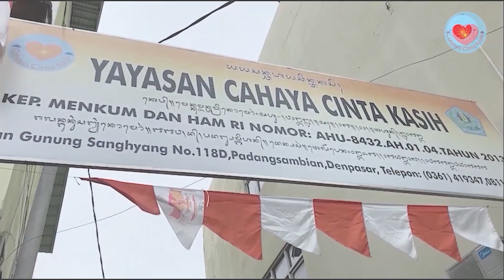Berani Bicara | SMart Life Style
Yuk simak perjuangan Gung Ary melawan ketakutan dan akhirnya berani bicara.

Juga penggunaan SOUL METER dalam menyusun dan melatih proses pidato yang akhirnya memperoleh hasil yang luar biasa di

Bila ingin berdonasi:
Meditasi Online dan Podcast - Rek. BNI 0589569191 atas nama Yayasan Cahaya Cinta kasih. ​SOULaction - Rek Mandiri 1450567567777 atas nama Yayasan Cahaya Cinta Kasih. ​

Pembelian buku Daily SOUL Reflection bisa ke:
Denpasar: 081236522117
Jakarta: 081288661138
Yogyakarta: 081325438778